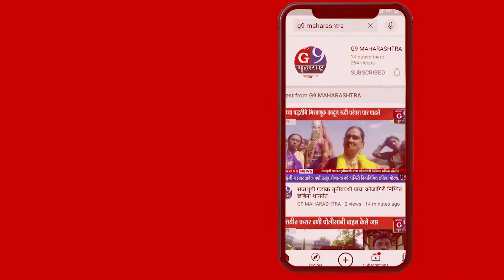सोमवार ते गुरूवार हे चार दिवस सकाळी ७ ते १२ वाजेपर्यंत अत्यावश्यक सेवा फक्त सुरू